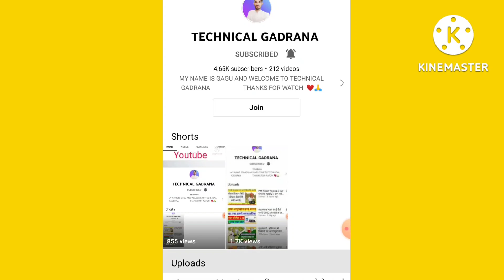60 साल के बजुर्गों के लिए बडी खुशखबरी! विभाग ने नयी पेंशन बनाने को लेकर कही बडी बात ! ऐसे आवेदन करें